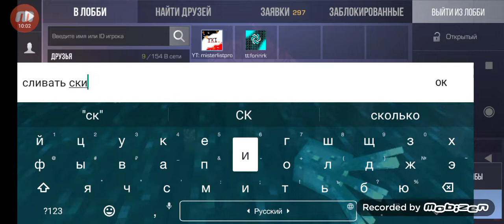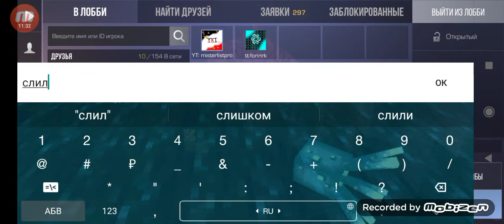ОТДАЛ СКИН ПОБЕДИТЕЛЮ ( без монтажа)